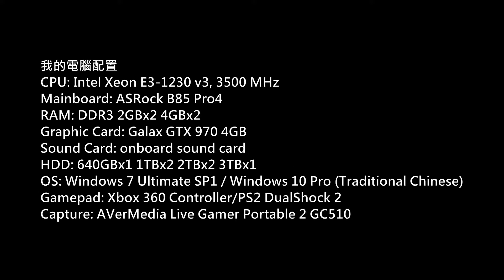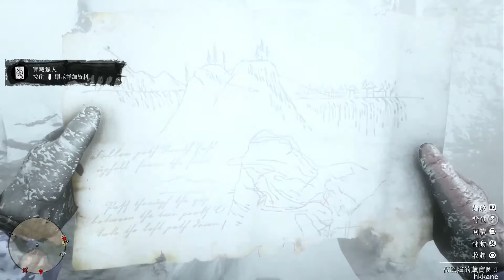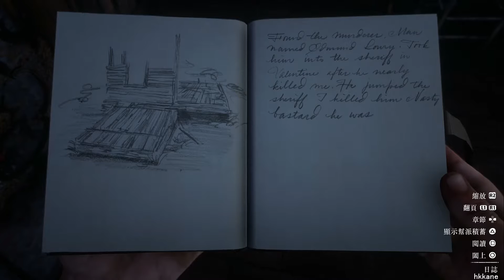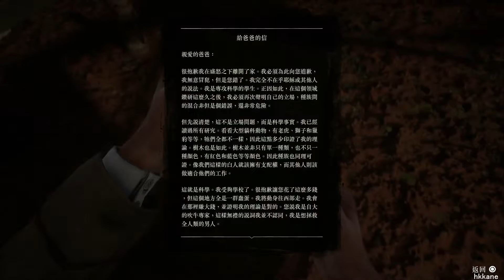(碧血狂殺 2)Red Dead Redemption 2中文版流程 P.33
(碧血狂殺 2)
Platform: PS4 Pro
Gamer: hkkane
Gameplay Date: 11 November 2018
Gameplay Part.33